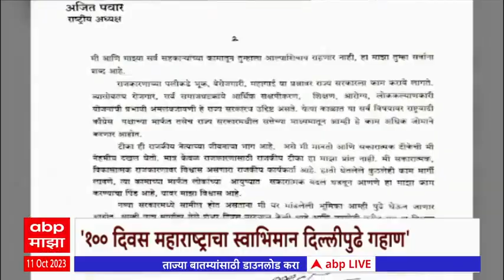Sharad Pawar Vs Ajit Pawar NCP Crisis : "100 दिवस महाराष्ट्राचा स्वाभिमान दिल्लीपुढे गहाण"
अजित पवार यांनी सत्तेत आल्याचे १०० दिवस पूर्ण झाल्यानंतर पत्र लिहिलं होत. त्याला शरद पवार यांच्या एनसीपी कडून प्रत्युत्तर देण्यात आलं आहे. १०० दिवस महाराष्ट्राचा स्वाभिमान दिल्लीपुढे गहाण ठेवल्याची टीका यातून करण्यात आलो आहे. महाराष्ट्र द्रोह्यांसोबत मराठी अस्मिता गहाण ठेवली आहे. १०० दिवसांच कर्तुत्व सांगणं म्हणजे तुमच्या निर्णयाबद्दल खंत लख्ख दिसून येत असल्याचा उल्लेख यात करण्यात आला आहे.
मराठीतील सर्व बातम्या, ब्रेकिंग न्यूज, माझा कट्टा, मुंबई, पुणे बातम्या, देश-acविदेशातील घडामोडींसाठी ABP Majha Live पाहा तुमच्या मोबाईलवर. महाराष्ट्रतील प्रत्येक बातमी सर्वात आधी एबीपी माझावर, निवडणूक विशेष कार्यक्रम, मनोरंजन, क्रीडा, खेळ माझा, क्राईम, घे भरारी, एबीपी माझा कट्टा पाहा ABP Majha वर | महानगरपालिका निवडणूक, BMC Election, Pune Election, PMC अपडेटसाठी लॉग ऑन करा